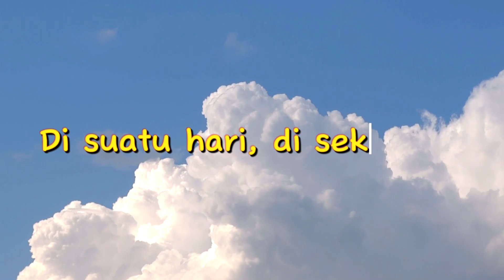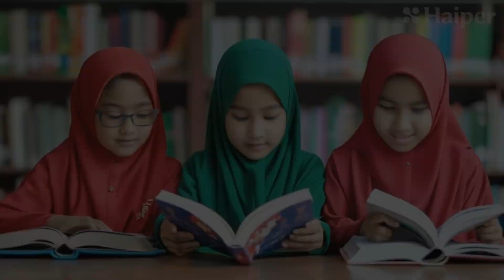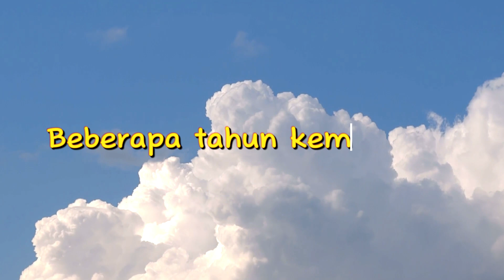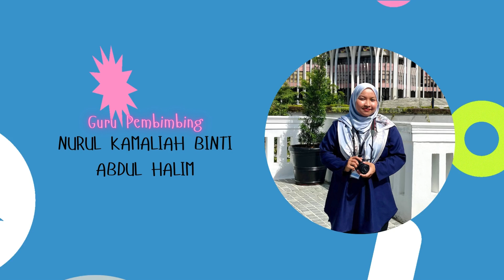DSTA 2024 SR (AI) : Annabellestrelle SK Abang Leman SARAWAK